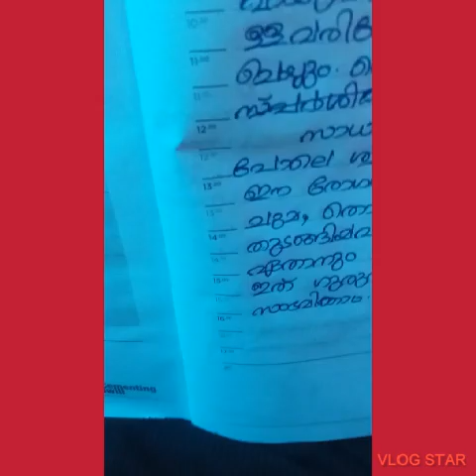what is corona?what are the symptoms and precautions ?in malayalam.